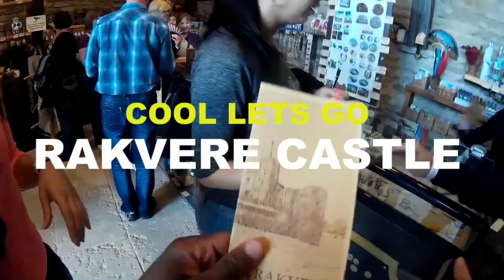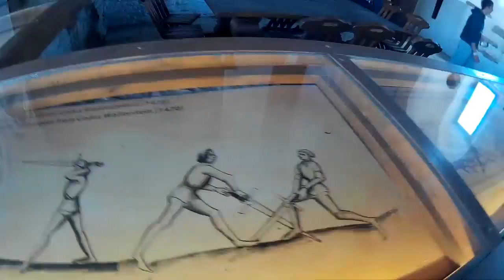Lets go to Rakvere - Rakvere Castle Part 2